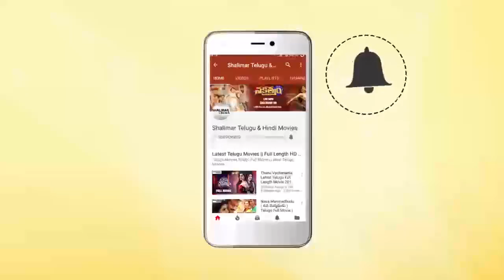Satyaraj Hilarious Fun Of His Language At Donga Movie Team Interview || Shalimarcinema